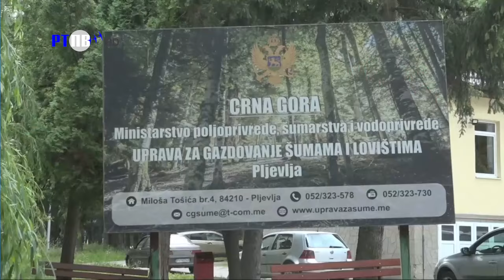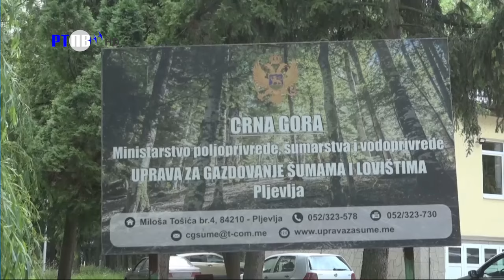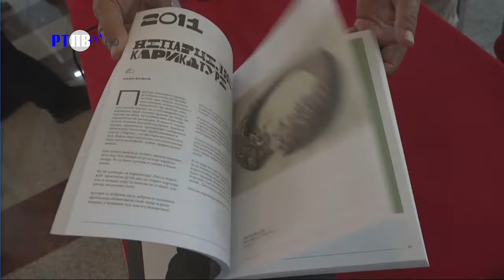TV Pljevlja Pljevaljska hronika 04 07 2024